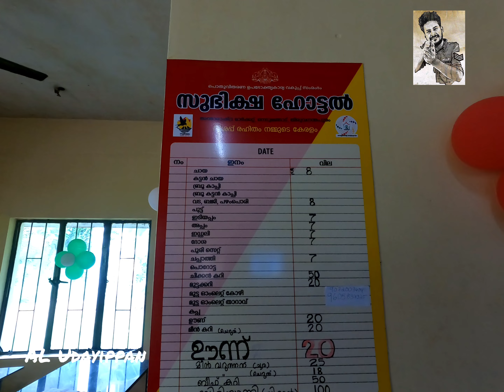20 രൂപയ്ക്ക് എന്തും കഴിക്കാം 😋 സുഭിക്ഷ ഹോട്ടൽ | Street Food | Viral Food | Variety Food